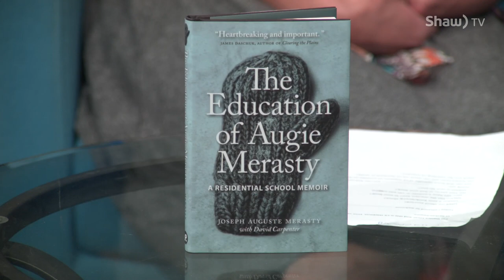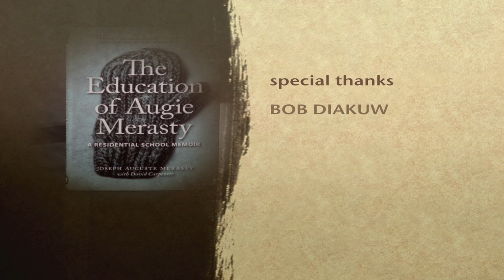Lit Happens w/ guest David Carpenter